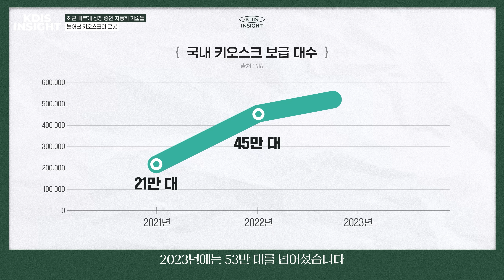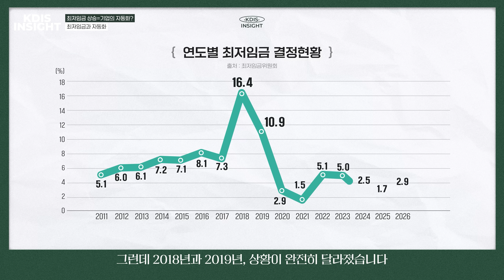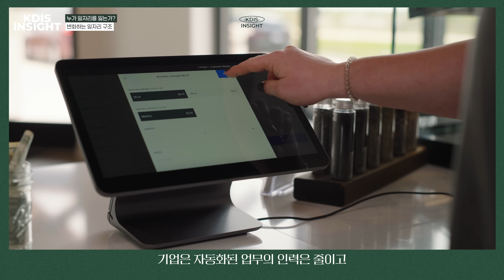최저임금 상승이 자동화 기술을 더 빨리 앞당겼다고?! | KDIS Insight EP.2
요즘 카페에서 주문할 때, 키오스크로 주문하는 것이 일반적인데요.
이런 변화가 단순한 ‘기술의 진화’ 때문만은 아닙니다.

바로 ‘최저임금 인상’과 밀접한 관련이 있는데요.

KDI국제정책대학원 백지선 교수님의 연구를 바탕으로 최저임금이 어떻게 자동화를 촉진시키는지, 그리고 그 결과 어떤 변화가 일어났는지 알아보겠습니다.